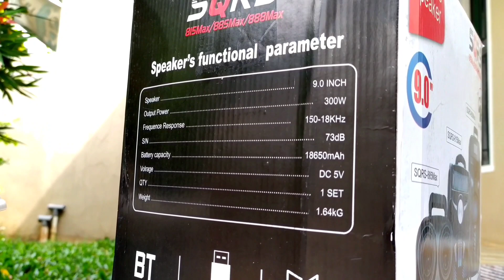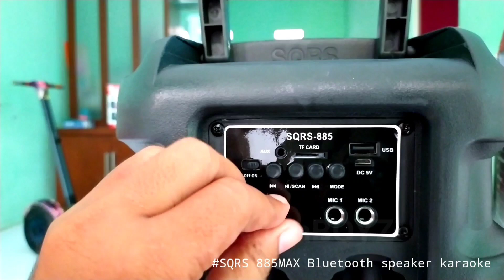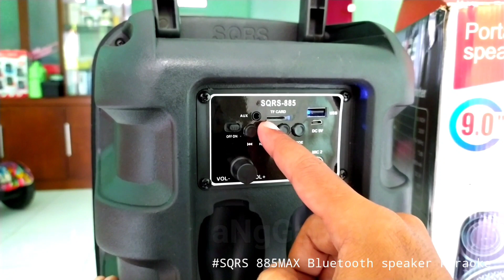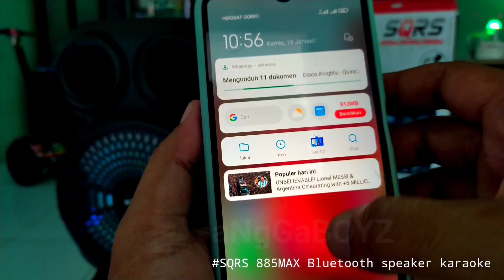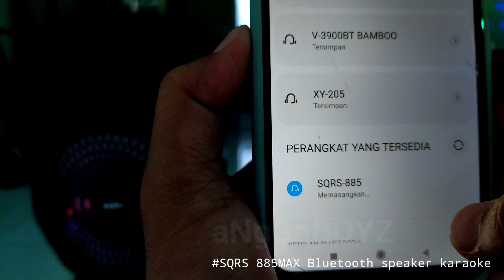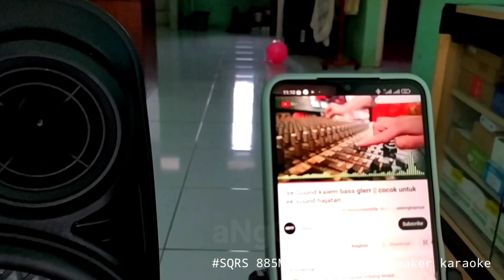SQRS 885MAX SPEAKER BLUETOOTH 9INCH PORTABLE KARAOKE FREE 2 MICROPHONE | UNBOXING-REVIEW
Spesifikasi dan ke unggulan
Speaker poertable SQRS- 885
Model yg populer di kalangan penggemar suara berkualitas tinggi.suara berkualitas tinggi dengan bass yang terdefinisi dengan baik dan register lainnya.perfoma yang stanbil bahkan dengan penggunaan intensif yang konstan.speaker memungkinkan anda memutar informasi audio dari perangkat yang berbeda.
Koneksi Bluetooth dengan perangkat apapun dengan modul bluetooth,termasuk iphone,ipod,ipad,dll.mode AUX untuk menghubungkan ke perangkat apapun dengan jack standar 3.5mm.(ponsel,tablet,PC,pemutar dll)

Features:
+speaker unit 9" inc dua speker
+LED light Around the Cover
+Buit in rechargeable battery
+3.7V/ 3000 mAh Battery

SPEAKER 815 DAPAT 2MIC KAROKE